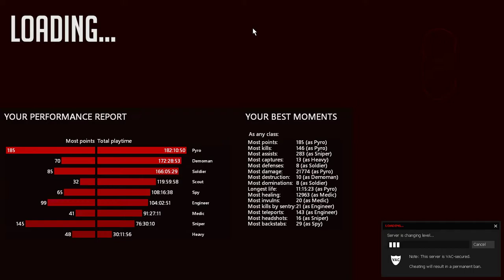Team Fortress 2 08 16 2017 18 45 24 138 DVR